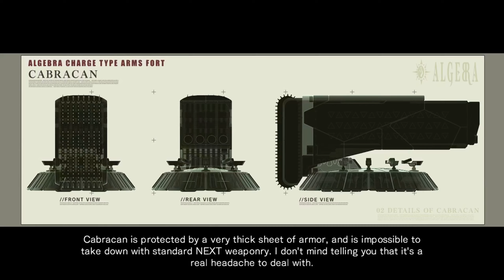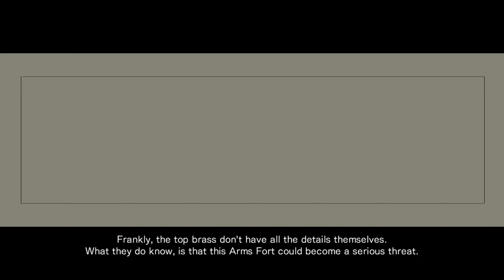Bothersome Flies | Armored Core: For Answer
The stock Aaliyah does seem to struggle with airborne enemies, but I shall press onward with it.
Everything will be S ranked. This is being played on an emulator as I am not able to record output from my PS3, nor do I want to dig it out, lol.

Missions that appear in this video:
00:15 Defeat Wonderful Body
01:15 Defeat AF Cabracan
10:56 Eliminate Procyon